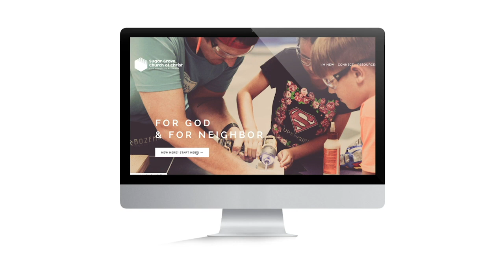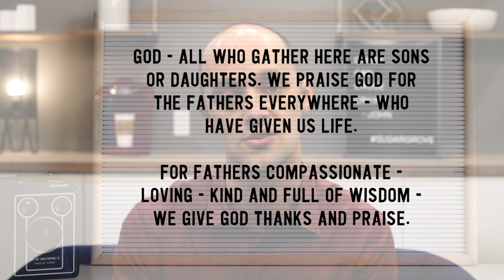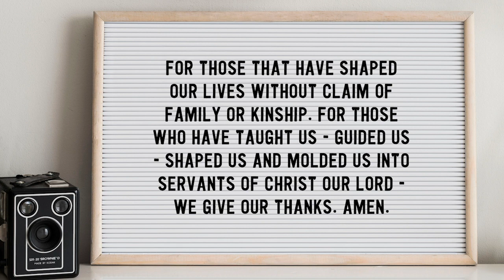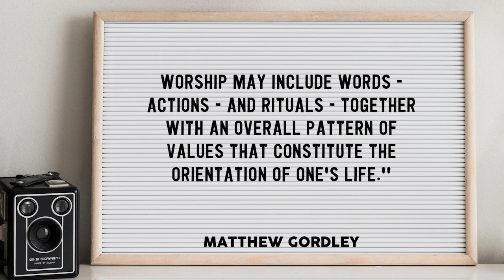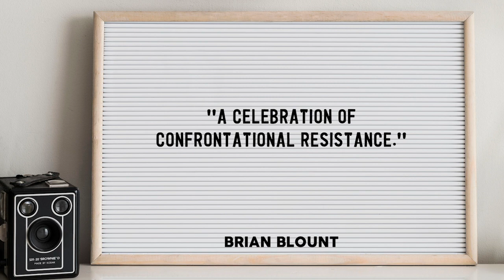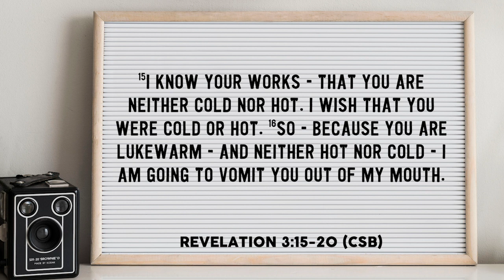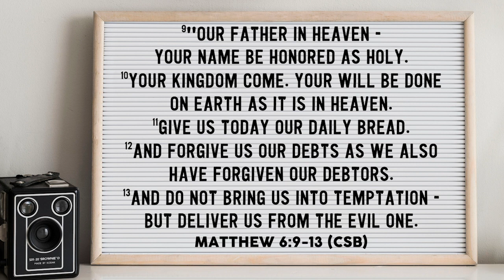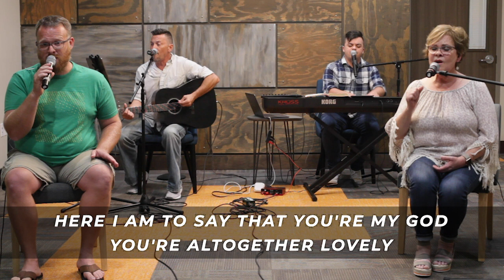June 21st, 2020 Sunday Service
If you are new to Sugar Grove, we would love for you and fill out the form there so we can connect with you.

If there is any way in which we can help you or pray for you during this season, please and let us know. We’ll reach out to you as soon as possible.

Sugar Grove Kids: We have Age-Oriented Zoom Calls happening all week.

Small Groups: Are you craving community during this time? If so, we have a variety of digital small groups happening each week. If you are interested in joining in, simply e-mail our Small Groups Minister, Julie Johnston at , and she will help you connect with one!